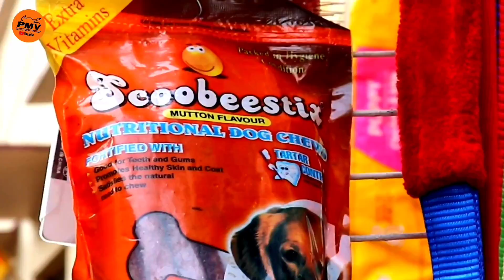BUY One GET One FREE Diwali & KALI PUJA SPACIAL OFFER Expired | NEW DOG PUPPY SHOP GALIFF STREET PET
BUY One DOG GET One DOG FREE | Diwali & KALI PUJA SPACIAL OFFER | NEW DOG PUPPY SHOP GALIFF STREET PET MARKET

NEW DOG PUPPY SHOP GALIFF STREET PET MARKET | KOLKATA PET SHOP PRICE UPDATE | RECENT PET MARKET Ep-6

Recent Dog Price At Galiff street Pet Market | Galiff street Pet Market Dog Saler

Galiff Street Pet Market kolkata | So Beutiful Labrador Puppy For Sale At Galiff Street

Galiff Street Pet Market Reopen After 5 Months With Some Restrictions 6th September | Dog | Birds |

DOG FOOD.

Dog Supplement -

Dog Harness-

Pet Bed -

FISH FOOD.

BIRDS FOOD.

Dog Saler Phone number-
* Just Pets *

I'm From West Bengal- Kolkata (South 24 Parganas)

NEW DOG PUPPY SHOP GALIFF STREET PET MARKET
KOLKATA PET SHOP PRICE UPDATE
RECENT PET MARKET

COVER TOPICS
1)PET ACCESSORY UPDATE
2)DOGS VIRIETIES
3)NEW PET MARKET
4)GALIFF STREET PET MARKET KOLKATA 2021
5)RECENT DOG PRICE NEW UPDATE

Galiff street birds market Kolkata !!
Visit Galiff street pet market Kolkata
Largest pet market of west Bengal Kolkata India!!
Galiff street pet market is pet lovers paradise located in north Kolkata at stone's throw distance from the shyambazra 5 point crossing.hebbyitscan findvarious species including of dogs, Birds, rabbits, guinea pigs, pigeon, fish, aquatic mammals plants and flowers. Pet store in Kolkata India Address. Galiff street, Ghosh began, baghbazra, Kolkata West Bengal pin code 700003 Hours Every day :10am-10pm